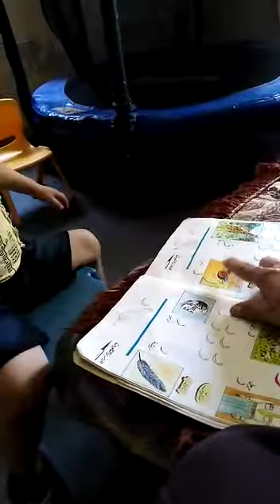🙈🙈🙈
Video from Achrafiehnews JossyGeryes